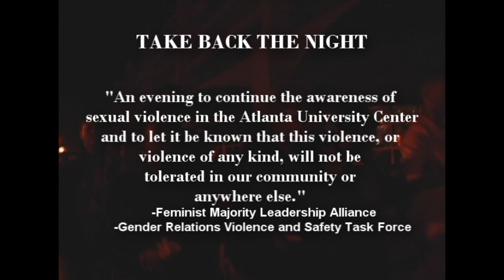Part 2 -The Commodity of Women's Bodies(BROKEN SOCIAL CONTRACTS-film by Laura Holman Rahman)